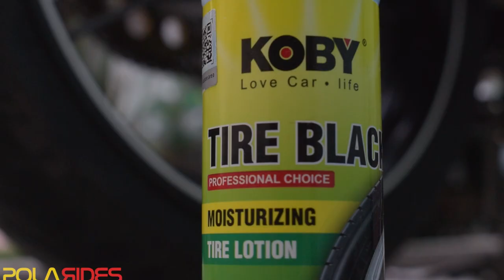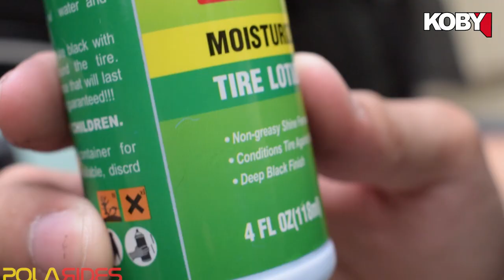KOBY TIRE BLACK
Gulong na muhkang bago? i KOBY Tire Black yan! :D

These are all available through Koby Facebook Page at Koby Motor Care Philippines, in Lazada and Shoppee, just search SpeedMoto and click Koby to see their products.